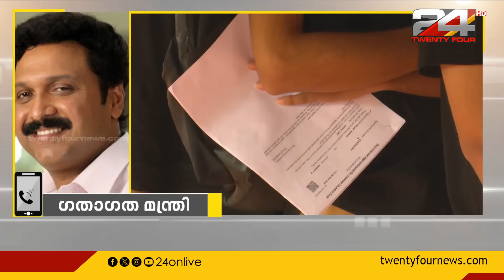ഡ്രൈവിങ് ടെസ്റ്റ് ബഹിഷ്കരിച്ച് പ്രതിഷേധവുമായി ഡ്രൈവിങ് സ്‌കൂൾ ഉടമകൾ